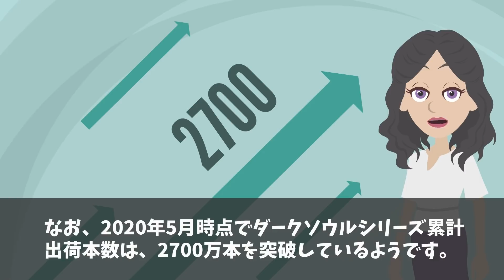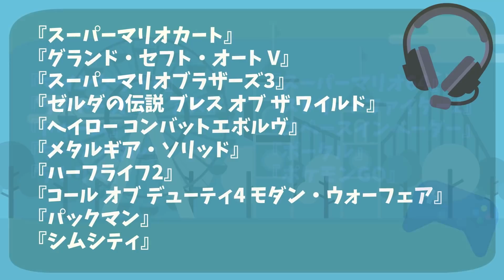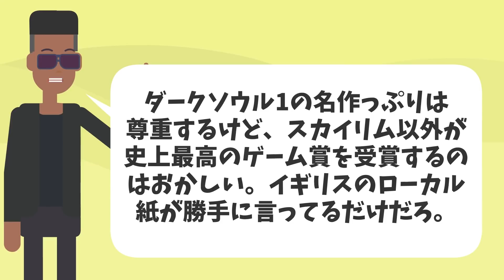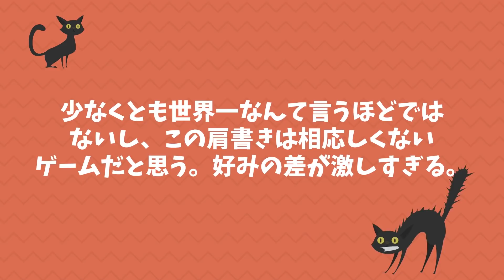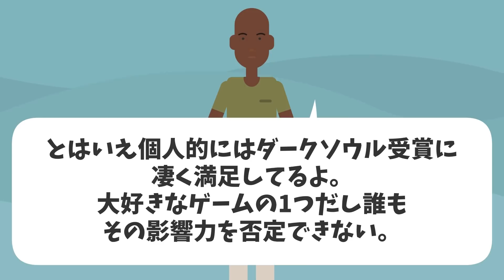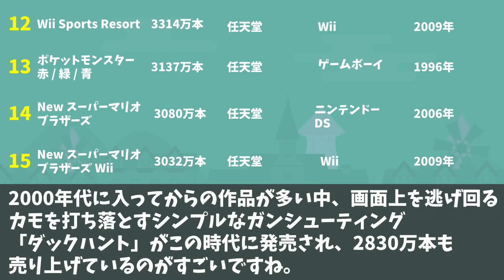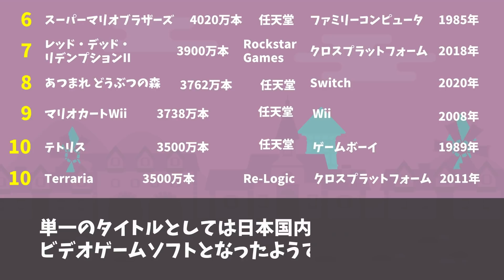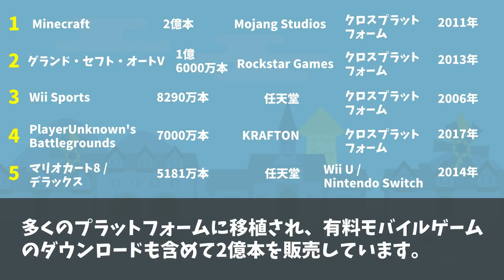【海外の反応】世界が騒然！日本の〇〇〇が史上最高の作品に選ばれる！→全世界で売れたコンピュータゲームのランキング【日本のあれこれ】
【海外の反応】「日本人はアメリカの製品を支えない…」特殊なデータに世界がざわつくw日本のゲーム市場の特殊性とは？【日本のあれこれ】

【海外の反応】オーストラリア人大混乱！「子供が全然泣き止まない…」→日本の定番グッズを貼った結果…熱さまシートが海外でも大人気！【日本のあれこれ】

【海外の反応】「コレなしでの生活はもう考えられない！」日本が発明品した蚊取り線香にハマる外国人続出‼︎イスラエル人が蚊やりブタに興味津々！【日本のあれこれ】

【海外の反応】「アイツらの独創性は他の国ではマネできない…」なぜ日本は本場を超えるをモノを作ることができるのか？【日本のあれこれ】

■フリー素材